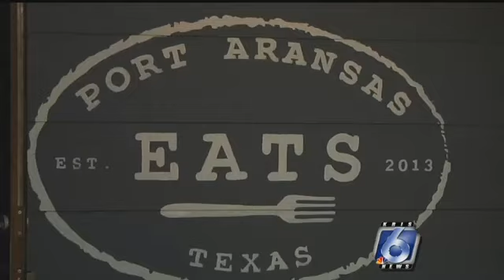Hugs are free and so's the food at EATS, a tiny cafe in the heart of Port Aransas